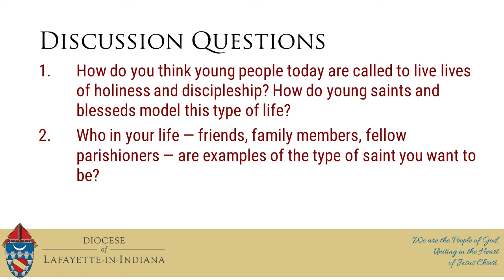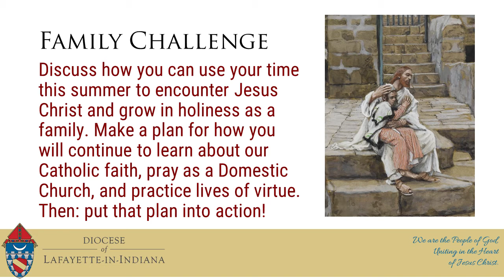in Faith - Young Disciples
How do young people witness to our faith?